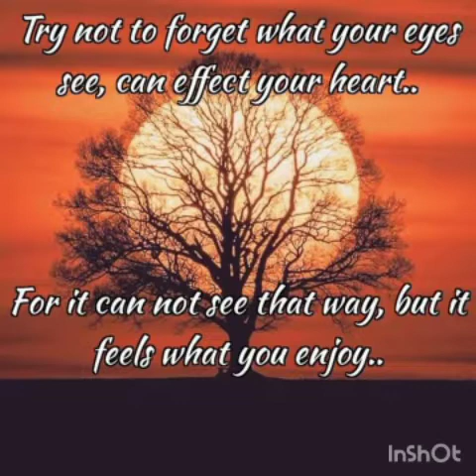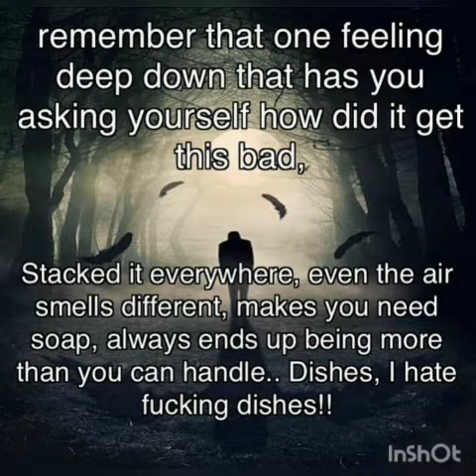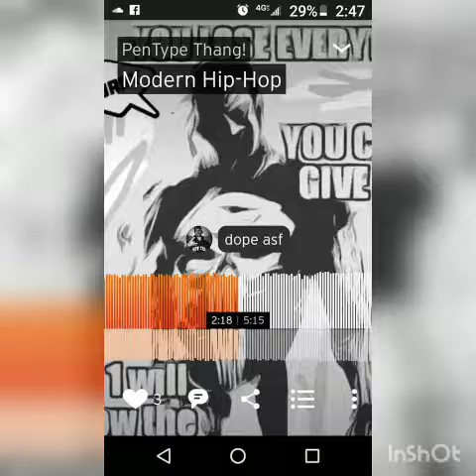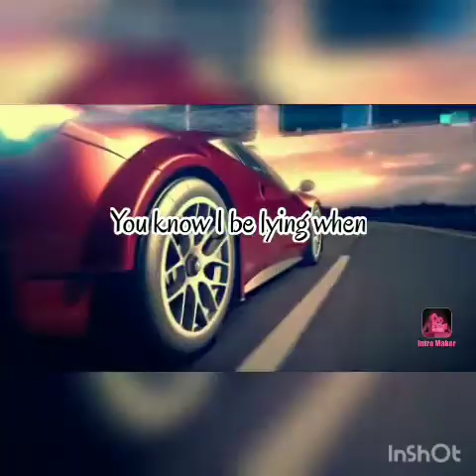You know I be lying when